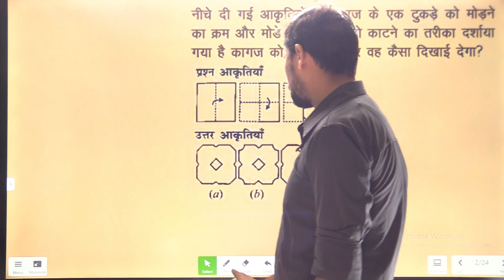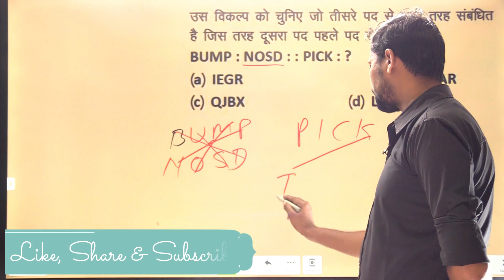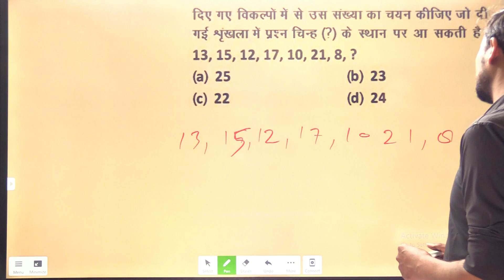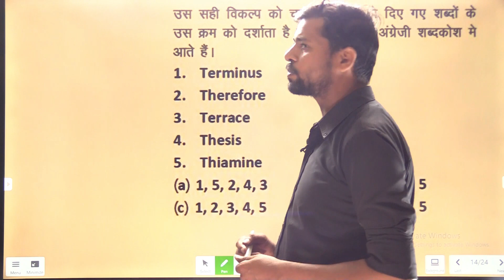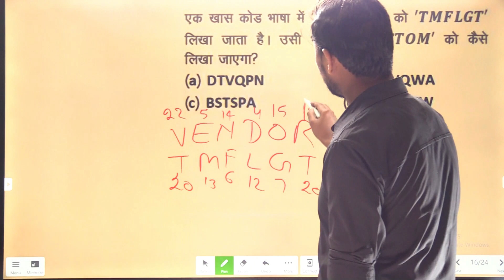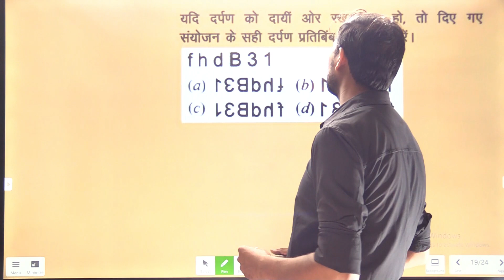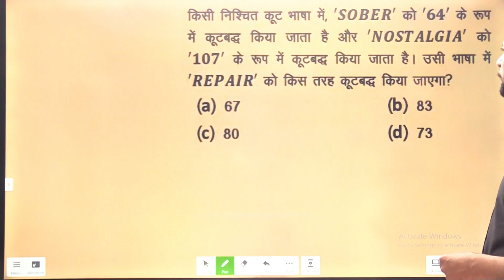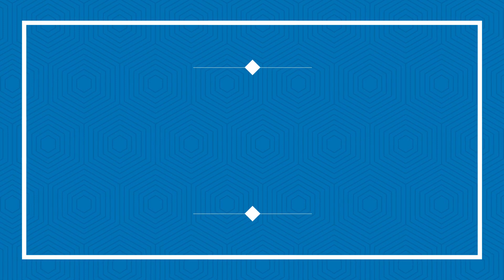SSC GD 2022 || SSC CGL 2022 Reasoning Class Part-3 With Khurshid Sir ||Om Gurukul Academy|RLY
We at Om Gurukul Academy education platform today in this video ssc cgl, gd 2022 reasoning questions with khurshid sir. This is our third class of ssc cgl, gd practice session. Om Gurukul Academy is going to share with you the best ways of preparing for the cgl, gd exams. He's got some really valuable tips on how to improve your performance in every section and also some advice on how to crack other exams.

We will highly appreciate your suggestions if you send them to us.